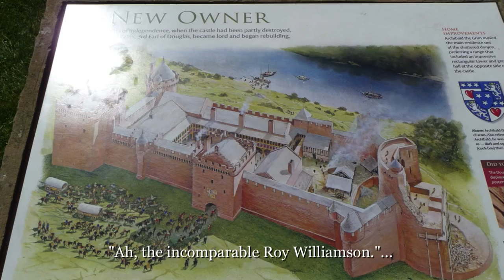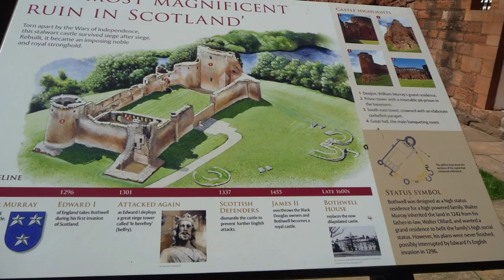Roy Williamson Remembered - 2015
12th August 2015 marks the 25th anniversary of the death of the wonderful Scottish folk singer, musician and songwriter Roy Williamson, of brain cancer. Roy's recordings and appearances with The Corries and prior to that The Corrie Folk Trio With Paddie Bell mesmerised millions. In tribute to Scotland's "favourite son,"  I have made a slideshow of his recording of Bothwell Castle with The Corries, complementing it with comments that can be found on many YouTube videos and on other social media sites such as Facebook, Google+ or Mudcat. The photos are all mine. I visited the castle ruin with iPod and camera in hand in August 2014. I hope you enjoy.